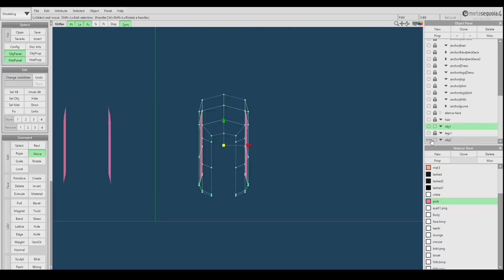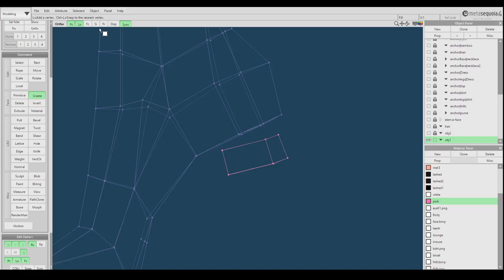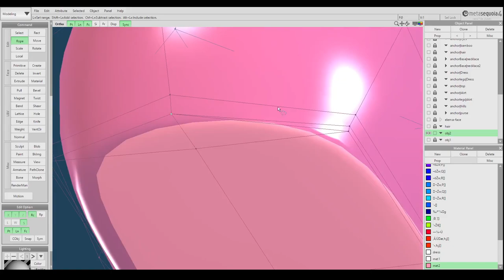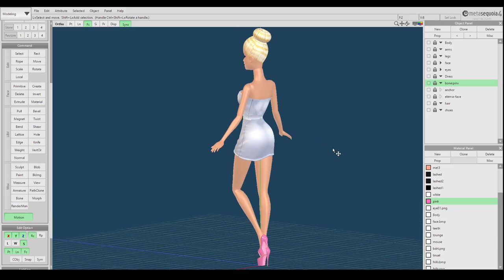Making Platform Barbie heels in Metasequia4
its been a while! had the idea to go back and make another speed modeling video, enjoy!